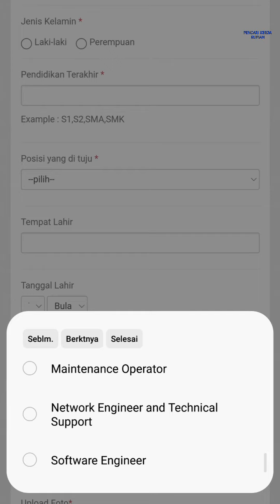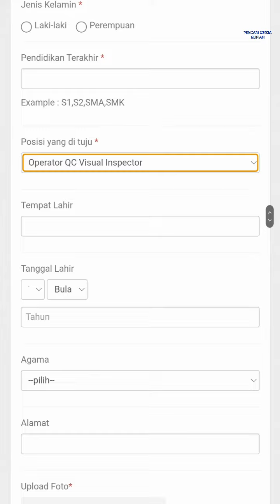Lowongan Kerja Operator & Staff PT Marugo Rubber Indonesia Karawang hari ini KIIC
Loker Karawang hari ini PT Marugo Rubber Indonesia KIIC

1. Maintenance Operator
2. Operator QC Visual Inspector
3. Magang Curing
4. QA/QC Asst. Manager
5. QA/QC Supervisor
6. Staff Cost Control
7. HRD-IR Supervisor
8. Maintenance Foreman / Staff
9. Network Engineer and Technical Support
10. Software Engineer

Alamat PT. Marugo Rubber Indonesia
Jl. Harapan VII Lot LL-6
Karawang International Industrial City (KIIC)
Sirnabaya, Telukjambe Timur
Karawang, Jawa Barat 41361